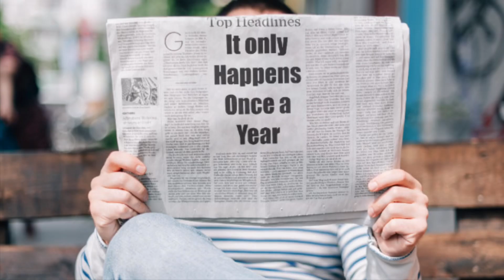Happy Birthday 🎂 January 14th !!